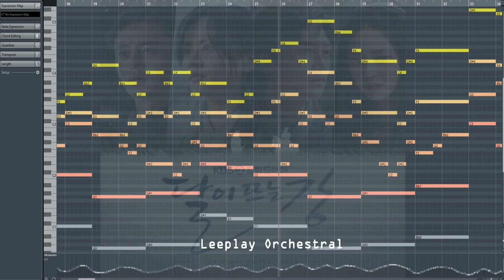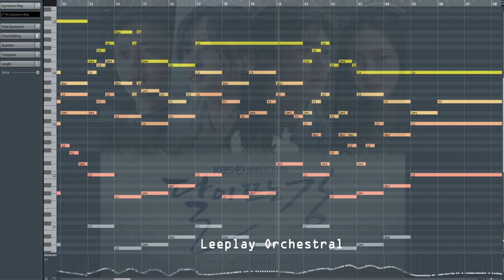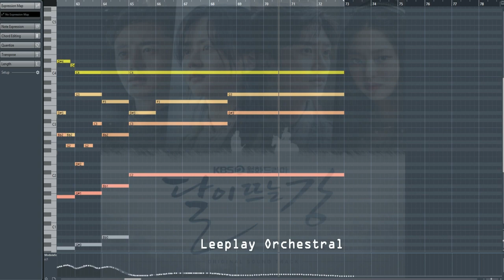Leeplay - 평강과 온달 (Pyeonggang And Ondal)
I participated in historical K-drama 'River Where The Moon Rises' as a composer.
This time, I actually recorded the string performance.

KBS2 드라마 '달이 뜨는 강'에 작곡으로 참여했습니다
이번엔 스트링 실제 연주 녹음을 한 곡 이예요 ㅎ-ㅎ

Pyeonggang And Ondal (평강과 온달) · Lee Yeon Ju

River Where the Moon Rises OST

Composer: 이연주